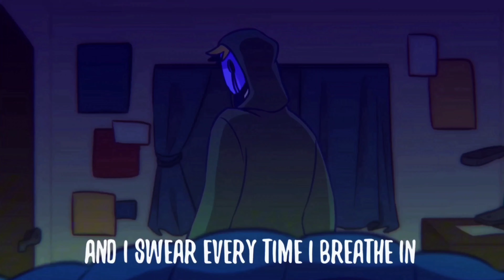Eyeless Jack Clips (CC + Twixtor) /